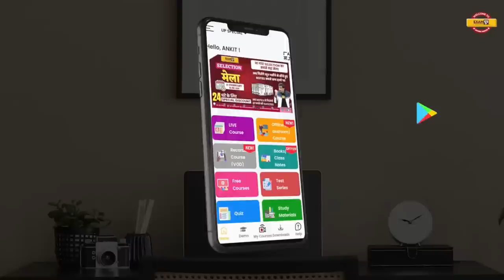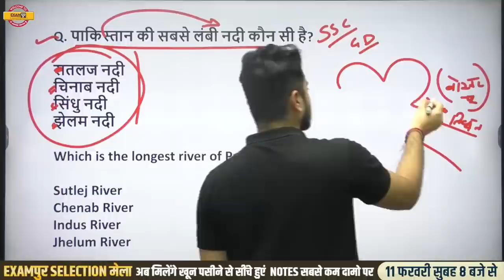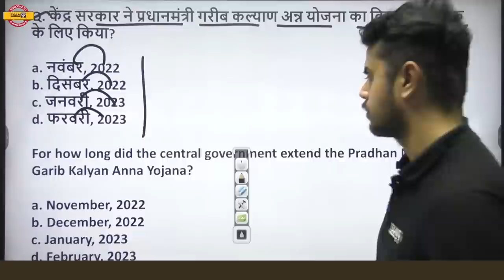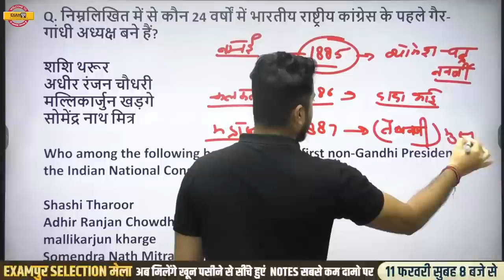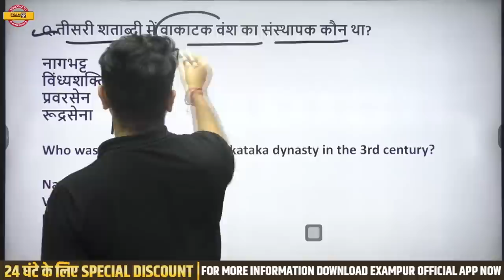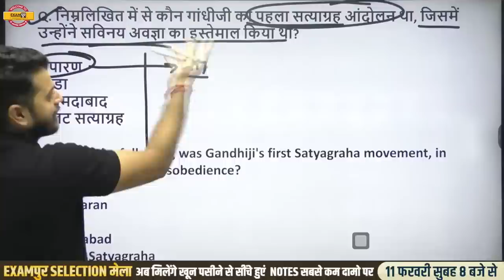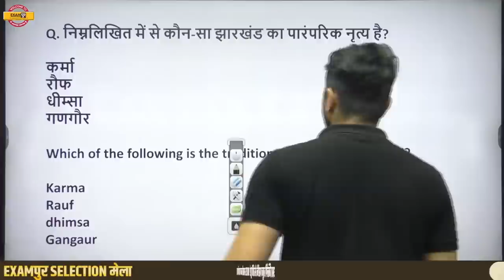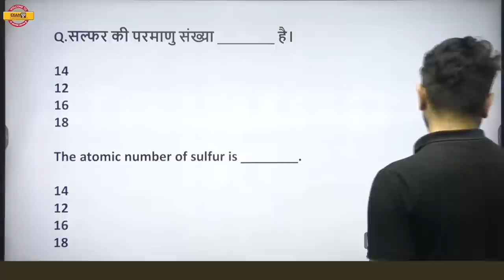SSC MTS GK GS 2023 | SSC CHSL GK GS IMPORTANT QUESTION 2023 | VINISH SIR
SSC MTS CLASSES 2023 | SSC MTS GK GS IMPORTANT QUESTION 2023 | GK GS FOR SSC CHSL 2023 | VINISH SIR

EXAMPUR गुरुकुल OFFLINE (CLASSROOM) से जुड़ने के लिए अभी इस FORM को भरें

🔴 CLASS NOTES: 🔴